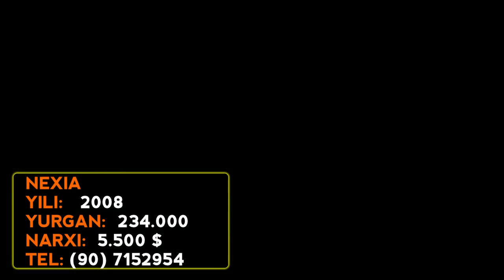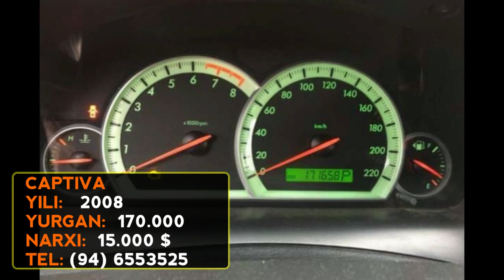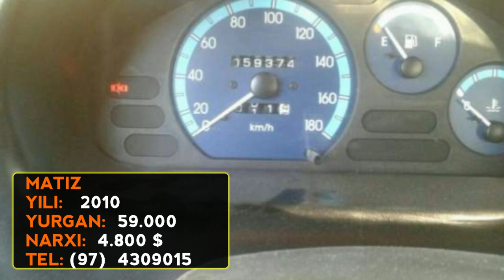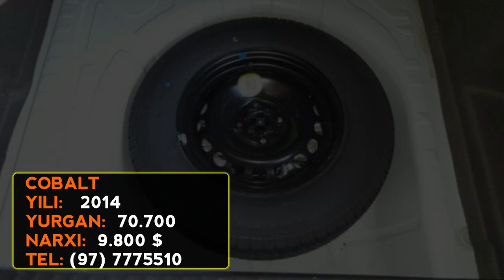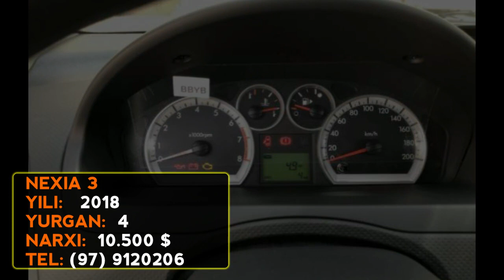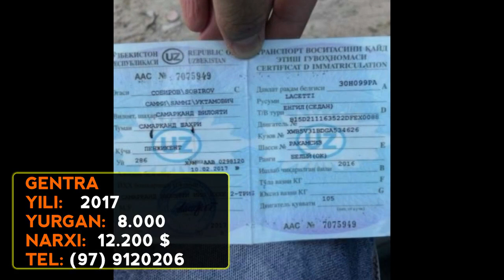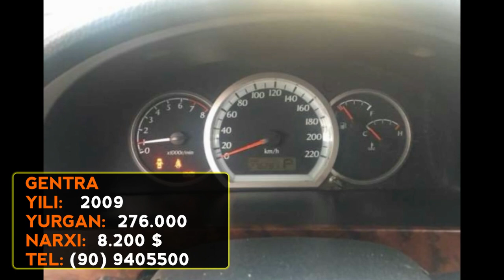28-НОЯБР МАШИНА НАРХЛАРИ 2018 (2-КИСМ)